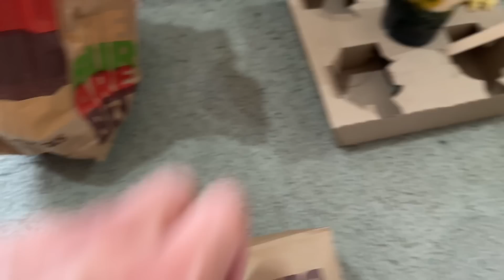Our Friend Surprised Us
It's never easy starting again but meeting new friends and family here in Australia has been such an amazing ride. We have been treated so well and we feel so lucky to meet and share memories with all our new friends and family.

PRODUCTS WE USE AND RECOMMEND:

Latest Upgrade Mac Book Pro 13 inch
Favourite Fuji Film Lens XF56mm F1.2 R WR
Mario Badescu Enzyme Cleansing Gel

dianazubirismith
thisisandysmith
aliyahrosesmith
amirajadesmith